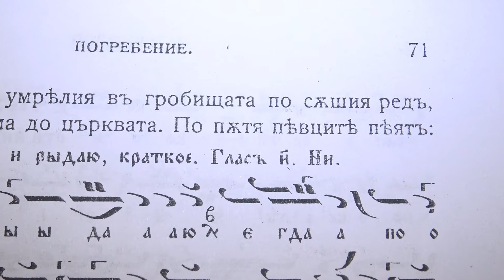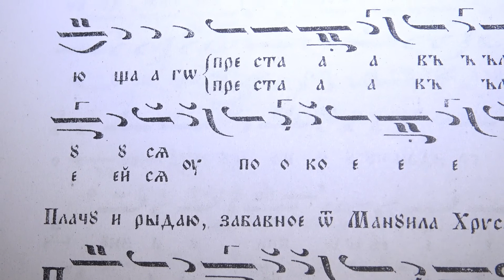Задушница Панихида Плачу и ридаю Глас 8